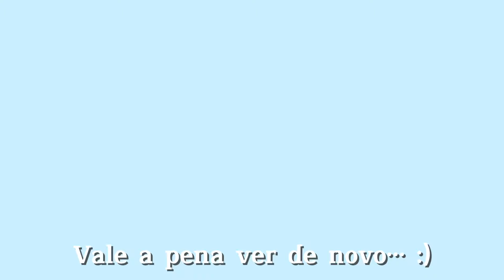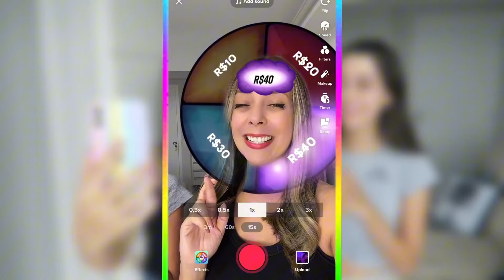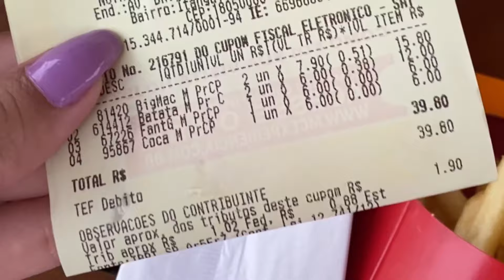A ROLETA DO TIK TOK DECIDIU NOSSO ALMOÇO 🔥